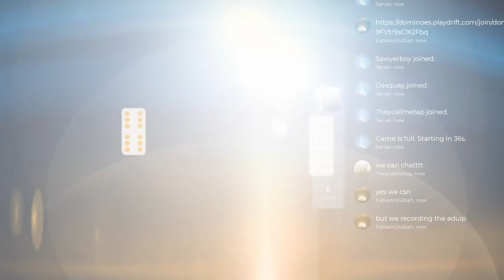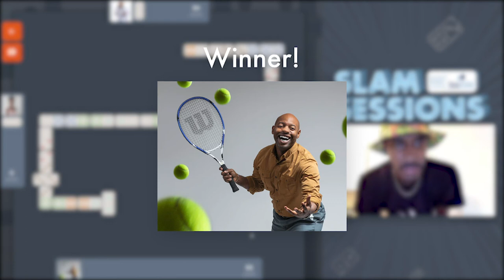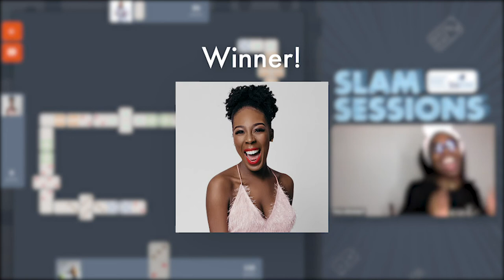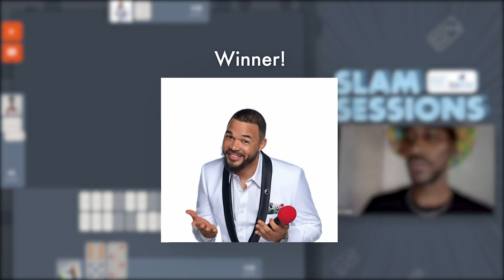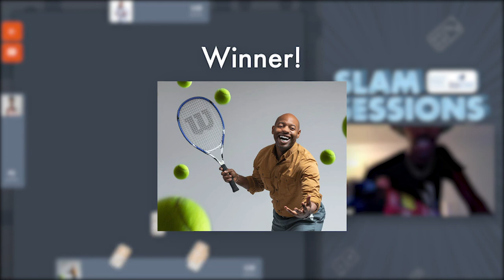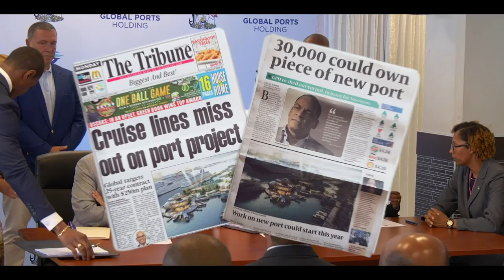Blue Orchid Slam Sessions - Episode #1 Featuring Sawyerboy, Dasquay, and TAP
Welcome to Blue Orchid Slam Sessions, where we bring Bahamians together for real talk and slammin’ dominoes. This session, Sawyerboy, TAP, and Dasquay join Blue Orchid's Fabian Fernander to discuss creativity and Bahamian influencer culture in 2020 — and, of course, to see who knocks first!

We tell stories. We build brands

Blue Orchid is an international award-winning, full service advertising, production and marketing agency, dedicated to servicing the Caribbean.